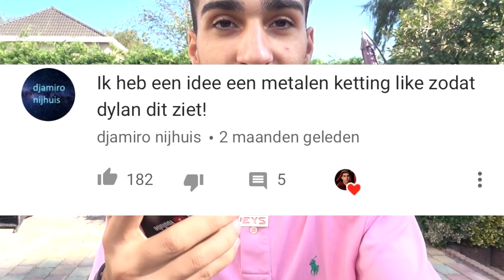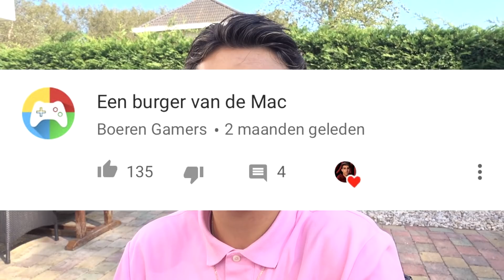VOETBAL & BLIKJE COLA VS HEAT GUN! + MEER! (500 GRADEN!)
✦ Koop nu jouw PEYS kleding!